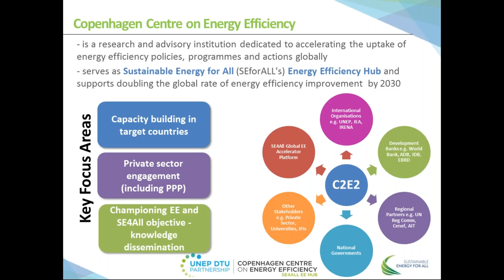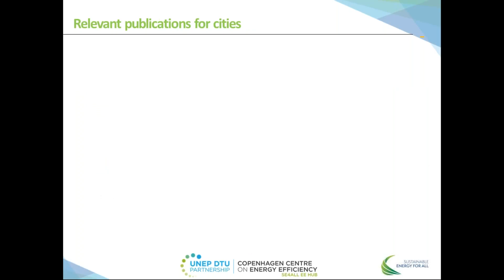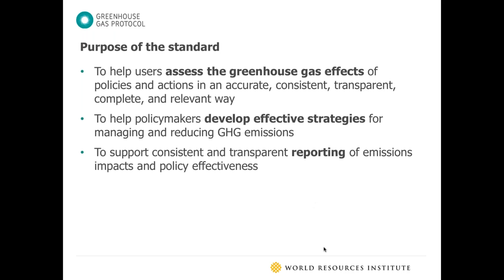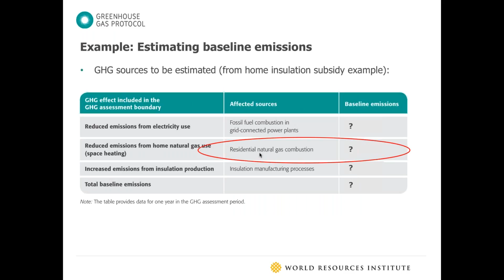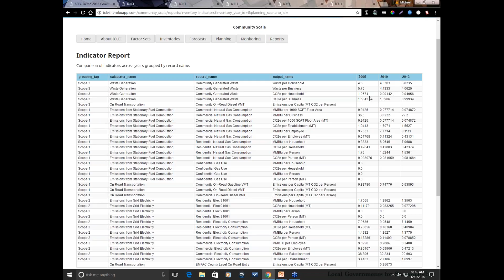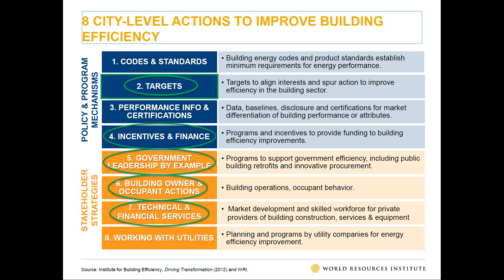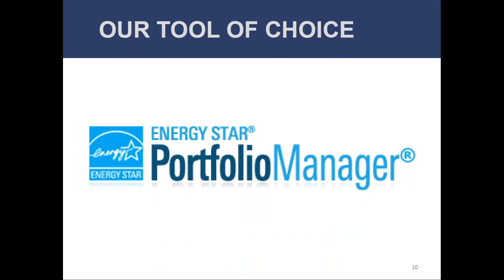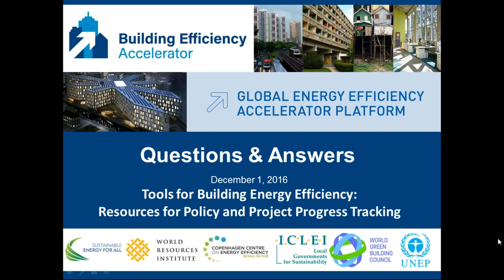Tools for Building Energy Efficiency Resources for Policy and Project Progress Tracking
This webinar focuses on available analytical tools that can help cities, sub-national governments and local stakeholders in accelerating energy efficiency actions in the building sector. The webinar is hosted by the Copenhagen Centre on Energy Efficiency (C2E2) in collaboration with the World Resources Institute (WRI), under the umbrella of the Sustainable Energy for All Global Energy Efficiency Accelerator Platform.

This is the fourth event in the webinar series devoted to analytical tools initiated in support of the Building Efficiency Accelerator. Other related webinars can be found here:

The webinar focuses on is on tracking progress of energy efficiency policies and projects and the role online tools and resources can play in assisting local policy-makers in this process.

This webinar is discussing application of online tools for tracking progress towards accelerating energy efficiency in buildings and practical experience from cities with a particular focus on:
1.      Greenhouse Gas Protocol
2.      ICLEI Clear Path
3.      Milwaukee’s Better Building Challenge

Speakers:
•        Ksenia Petrichenko, Researcher, Copenhagen Centre on Energy Efficiency
  - Introduction and Welcome (00:00)
  -  Overview of tools for tracking progress on energy efficiency  in buildings (08:31)
 - Wrap-up (01:06:03)
•        Shannon Hilsey, Project Coordinator, WRI Ross Center for Sustainable Cities (03:53)
•        Alex Kovac, Research Analyst, WRI (19:45)
•        Michael Steinhoff, Program Manager, ICLEI (35:10)
•        Erick Shambarger, Director, Environmental Collaboration Office, City of Milwaukee (50:33)
•        Rose Buss, Energy Efficiency Program Manager, Environmental Collaboration Office, City of Milwaukee (54:41)
•       Q&A (01:08:20)